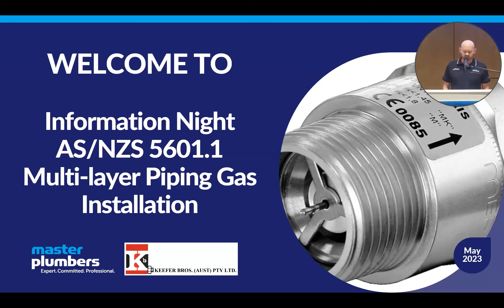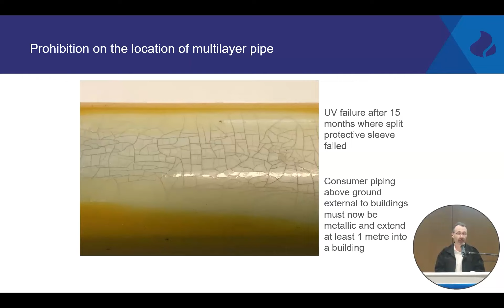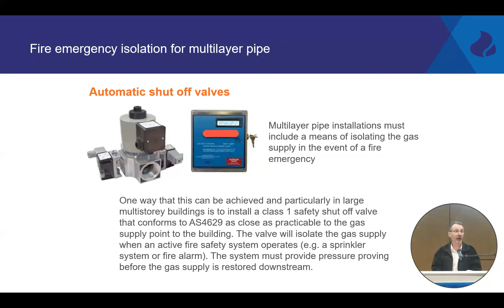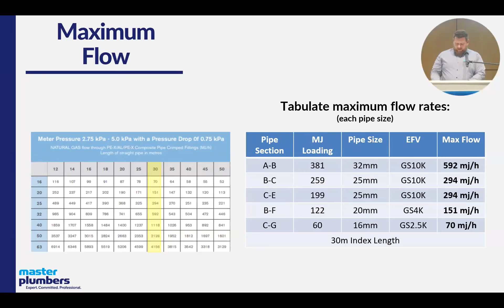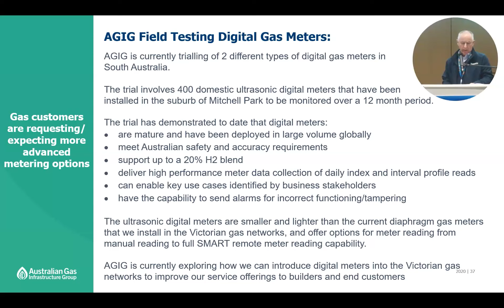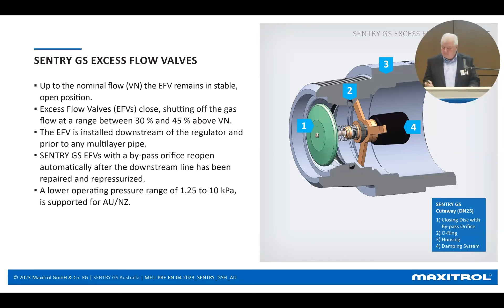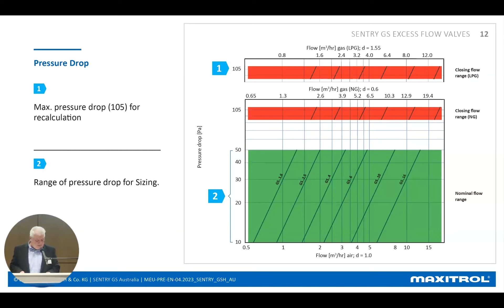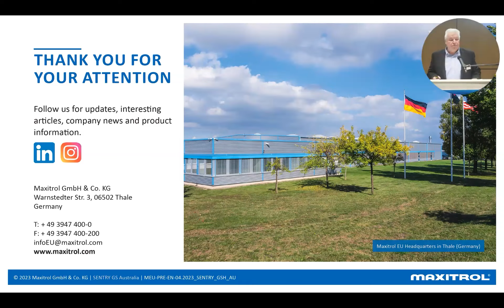Recording from MP information night on AS/NZS 5601.1 Multi-layer Piping Gas Installation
This is the Zoom recording of the Master Plumbers Information Night on AS/NZS 5601.1 Multi-layer Piping Gas Installation. This evening was a co-hosted evening between Master Plumbers and Keefer Bros.

TIMESTAMPS
0:00 Welcome
2:50 ESV Presentation
24:05 Master Plumbers Presentation
33:30 AGIG Presentation
40:18 Maxitrol Presentaion

This information is current as of the 17th of May 2023.

Any Master Plumbers Victoria members with questions can call the technical team for advice.